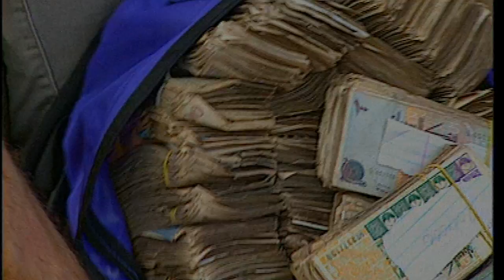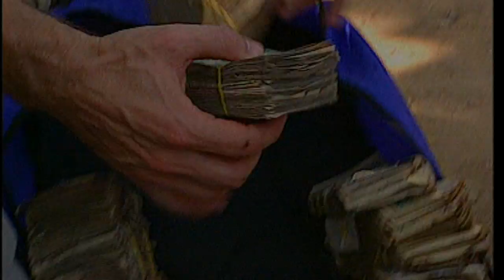The Charities Buying Up Sudanese Slaves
On The Slave Trail (1999): Slavery in Sudan is condemning thousands to a life in bondage.

Out of the bush emerge a line of 328 ragged Dinka men, women and children. They walk in silence behind their master - a northern Sudanese slave trader. Slavery here is a tool of war. Raiders from the Islamic north come to raze the villages of the Christian south, from where the SPLA guerrillas mount their counter attacks. Into the equation have arrived Western NGOs. One of the most controversial is Christian Solidarity. Under the gaze of the slaves, CSI's John Eibner hands over £10,000 for their freedom. Once the transaction is complete the freed slaves break into applause. The pressure to end the abhorrent practice is driving more charities to buy slaves freedom, but intervening may well be perpetuating the trade.